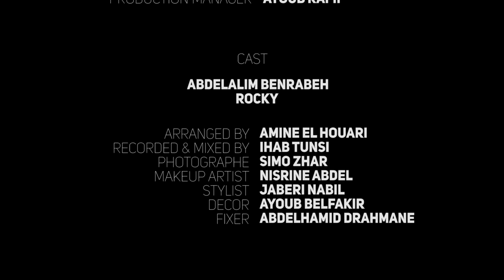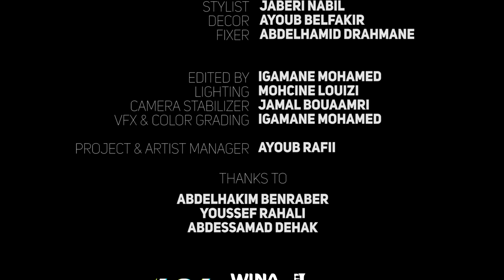7-TOUN - BOUHALI (EXCLUSIVE Music Video) | (سبعتون - بوهالي (فيديو كليب حصري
7-TOUN '' BOUHALI ''

Directed by : IGAMANE MOHAMED
Arranged by :  AMINE EL HOUARI
Recorded & Mixed by : IHAB TUNSI
Photographe : SIMO ZHAR
Project & Artist Manager : AYOUB RAFII
Production : Z7 PROD